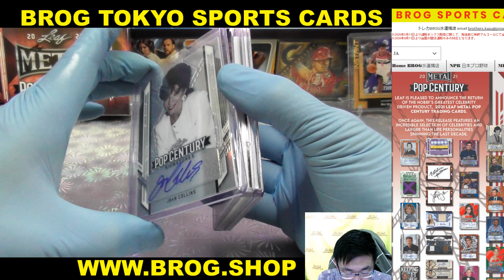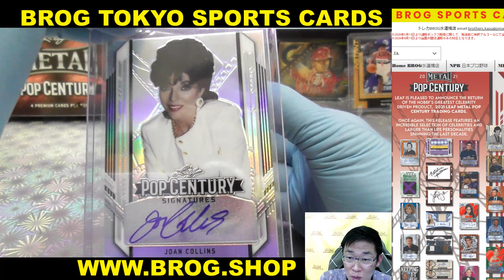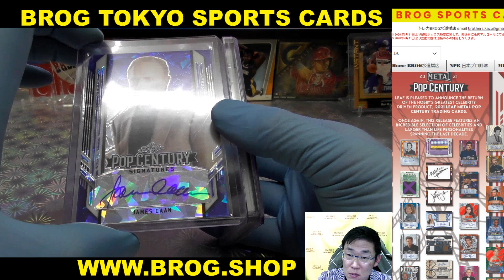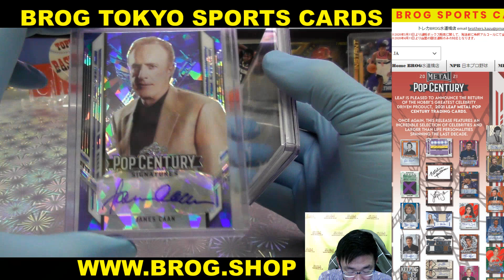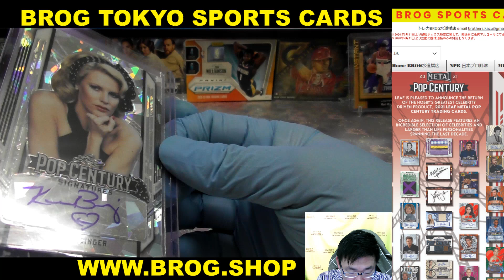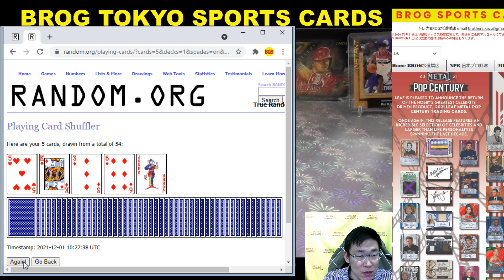ひーろー 著名人系直筆サインカード BGBPB 2021 LEAF POP CENTURY BOX BREAKS BROG水道橋店 トレカ開封動画 映画 海外ドラマ 俳優 女優 セレブ